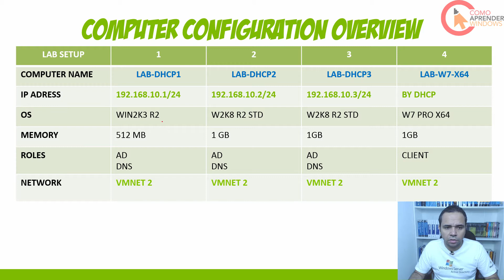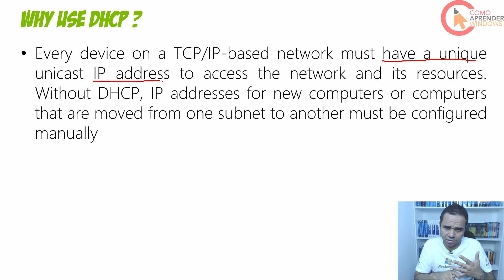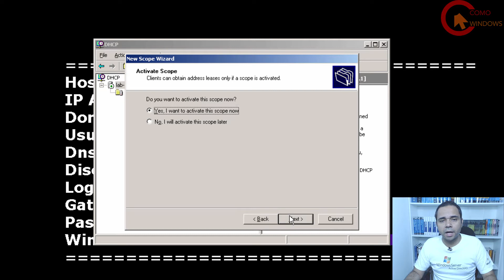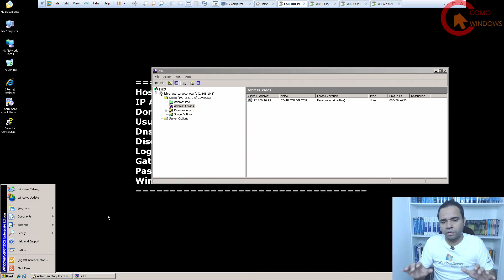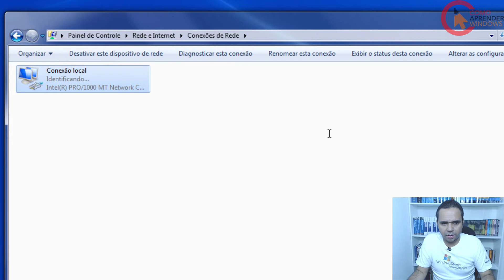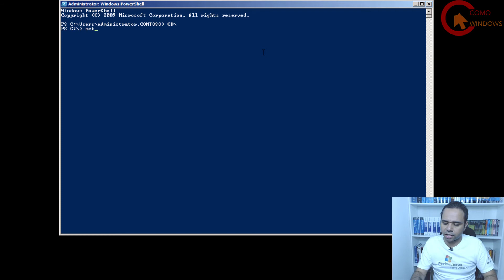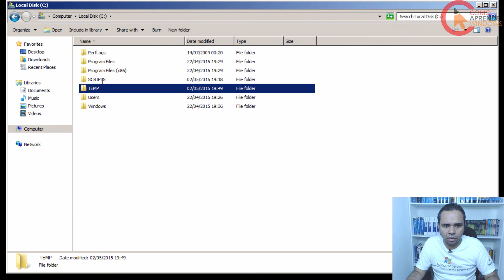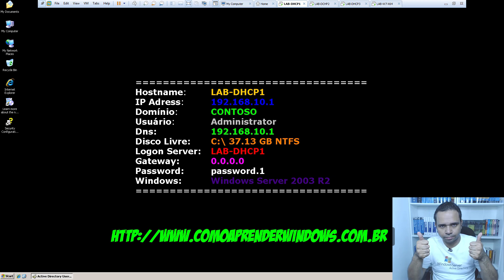🔴 Como Fazer Uma Migração de DHCP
▬▬▬▬▬▬▬▬▬▬▬ஜ۩۞۩ஜ▬▬▬▬▬▬▬▬▬▬▬▬▬
▓▓▓▒▒▒░░░ LEIA A DESCRIÇÃO DO VÍDEO ░░░▒▒▒▓▓▓
▬▬▬▬▬▬▬▬▬▬▬ஜ۩۞۩ஜ▬▬▬▬▬▬▬▬▬▬▬▬▬

Neste video tutorial você vai aprender Como Fazer Uma Migração de DHCP.

O que é DHCP ?

É um protocolo cliente / servidor que fornece automaticamente um host da
Internet Protocol (IP) com o seu endereço IP e outras informações de configuração
relacionadas, como a máscara de sub-rede e um gateway padrão.

Por que Usar o DHCP?

Cada dispositivo em uma rede baseada em TCP / IP deve ter um endereço IP único para
acessar a rede e seus recursos. Sem DHCP, os endereços IP para os novos computadores
ou computadores que são movidos a partir de uma sub-rede para outra deve ser configurado
manualmente.

Beneficios do DHCP

Administração de rede reduzid.
Configuração TCP centralizado e automatizado
A capacidade de definir configurações de TCP / IP a partir de uma localização central.
A capacidade de atribuir uma gama completa de valores de configuração TCP / IP adicional
por meio de opções de DHCP.

Download os Scripts de Migração do DHCP

In this video tutorial you will learn How to Make A DHCP migration.

What is DHCP?

It is a client / server protocol that automatically provides a host of
Internet Protocol (IP) with its IP address and other configuration information
related, such as subnet mask and default gateway.

Why Use DHCP?

Each device on a network based on TCP / IP must have a unique IP address to
access the network and its resources. Without DHCP, IP addresses to new computers
or computers which are moved from one subnet to another must be set
manually.

DHCP benefits

Reduzid network administration.
Centralized and automated TCP setup
The ability to define TCP / IP settings from a central location.
The ability to assign a full range of configuration values ​​TCP / IP added
via DHCP options.

Download the DHCP Migration Scripts